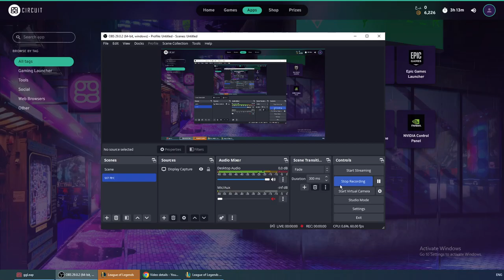Elise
10 AD - 10 AD - 8 magic Resist